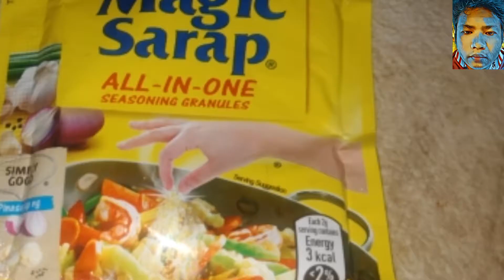Adobong octupos/tabugok | buhay isla